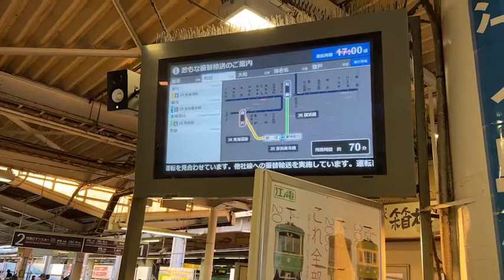【うつ病からの復活】藤沢駅 小田急線 人身事故帰宅して 愛の不時着を観ています！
16時半に駅に着いたら、上り電車運行停止。パチンコ店で時間を潰ししました。19時発で帰宅しました！